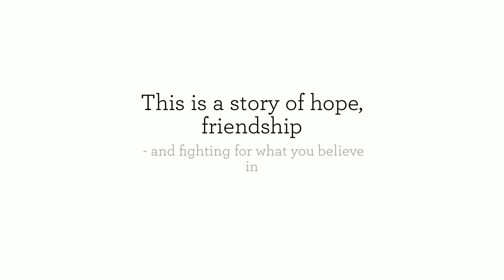The Garden of Stars by Zoe Chamberlain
This is a story of love, hope, friendship - and fighting for what you believe in. Discover the new novel by Zoe Chamberlain. Published by Accent Press